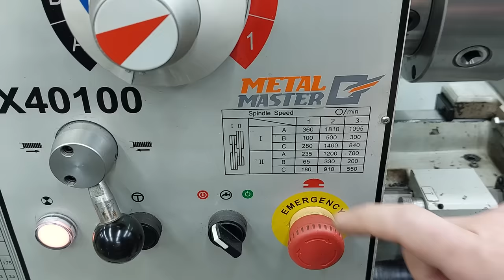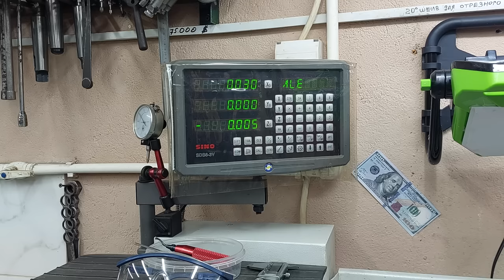Magically material that will replace bronze! New product for turners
Not many turners know about this magical material! Magically material that will replace bronze !!!
🔥Homemade
🔥DIY
🔥Creative ideas
🔥Make in home
🔥Life hacks
🔥Crafts